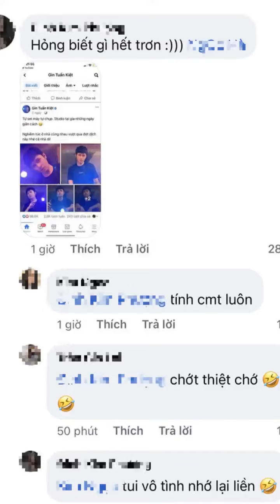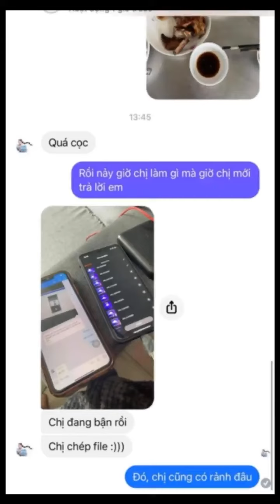Bị soi tin nhắn nghi làm "phó nháy" cho Gin Tuấn Kiệt ở nhà riêng, Puka lên tiếng với thái độ kh...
Sau cuộc tình tan vỡ với đạo diễn Diệp Tiên, Puka liên tục bị soi "hint" có mối quan hệ đặc biệt với Gin Tuấn Kiệt. Được "đẩy thuyền", cả hai rất thoải mái xuất hiện cùng nhau chứ không hề né tránh, thậm chí thỉnh thoảng còn tự "chèo" ra khơi khiến dân tình rần rần.
Đáng nói nhất, vào tối ngày 6/8, Huỳnh Lập chia sẻ tin nhắn trò chuyện riêng tư với Puka và để lộ chi tiết cô đang sao chép loạt hình ảnh, clip có phông nền giống với ảnh "sống ảo" mới nhất của Gin Tuấn Kiệt. Nhanh như chớp, các "thánh hóng" liền cho rằng nghi vấn cặp đôi sống cùng nhà là có cơ sở, thậm chí còn trêu Puka làm "phó nháy" cho Gin Tuấn Kiệt.
Puka để lộ tin nhắn riêng tư ...